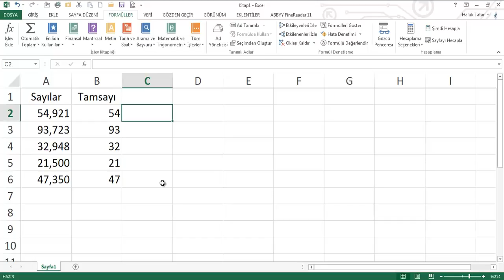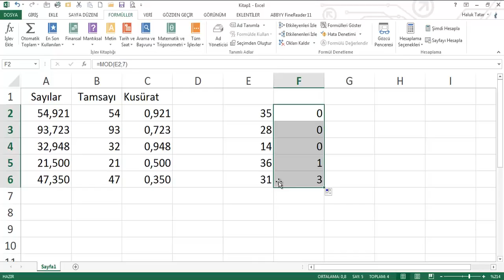197 Sayılar ve değerler MOD